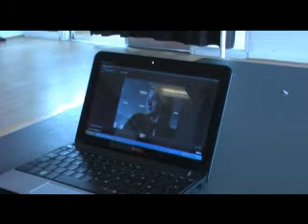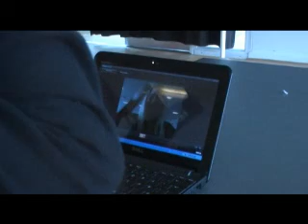Kochs Skole - Reklamefilm 09-10